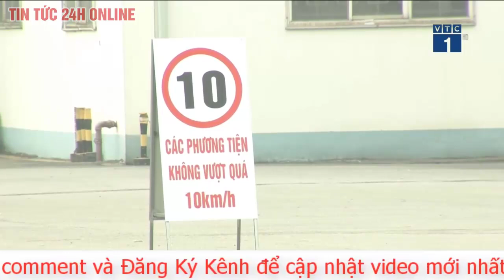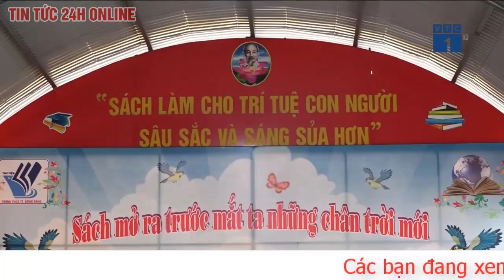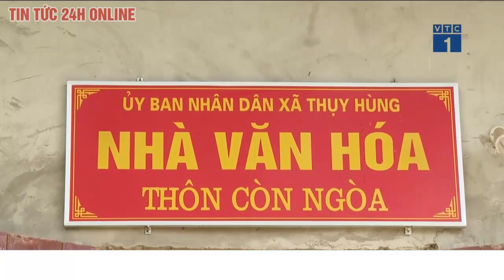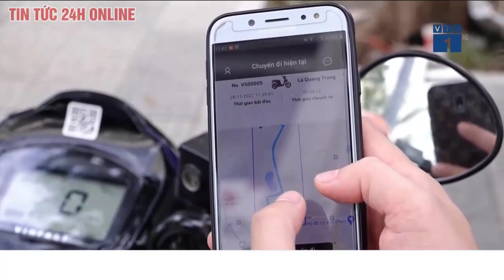Bản tin trưa 3/12 Sau khi thắng Serbia, Thụy Sĩ sẽ gặp đội nào ở vòng 1/8 World Cup 2022?